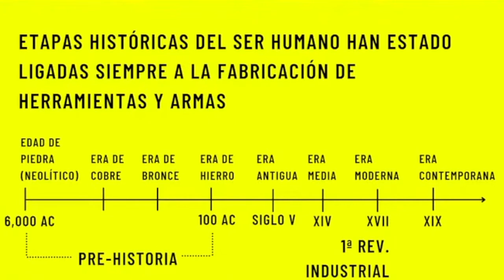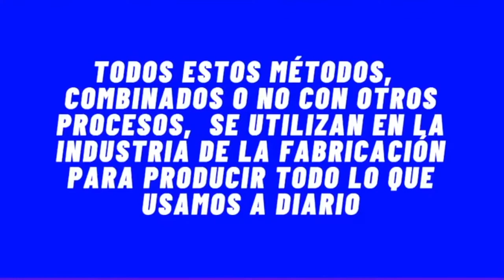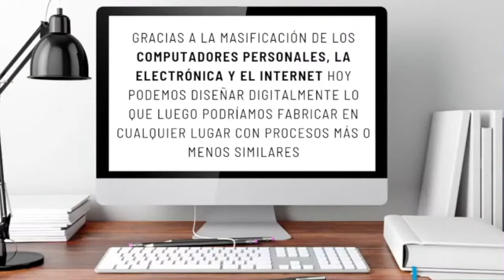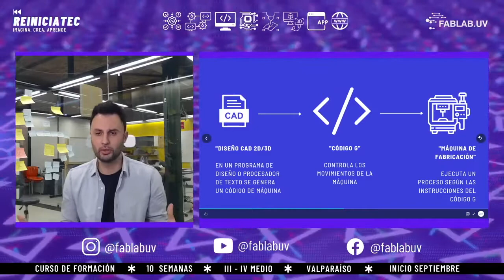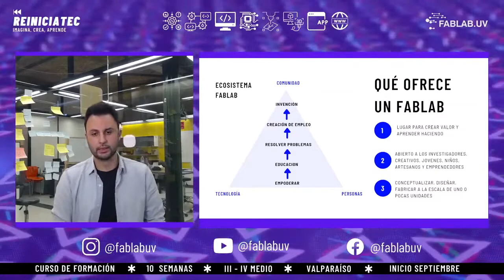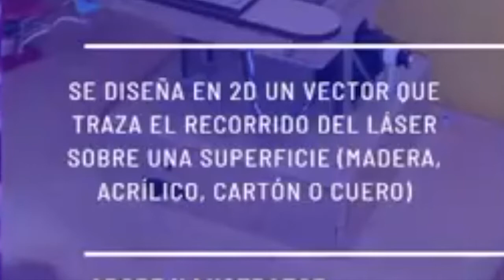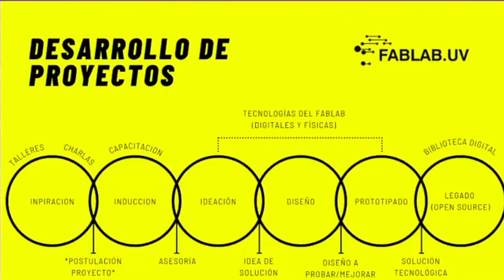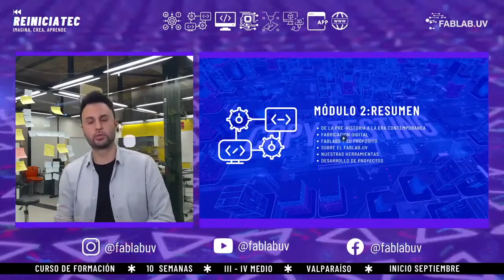Módulo 2, Parte 2: Tecnologías de las que hay que aprender.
Para esta semana hemos preparado una nueva sesión, la segunda parte del módulo 2 Tecnologías de las que hay que aprender.
Contenidos:
Herramientas de fabricación digital y protocolos de uso:

Qué es una fábrica digital
FabLab UV
Nuestras herramientas y usos